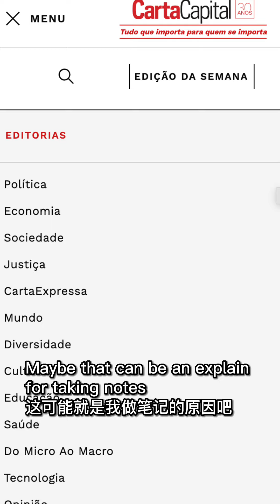It's true that a good memory is not as good as a bad pen.